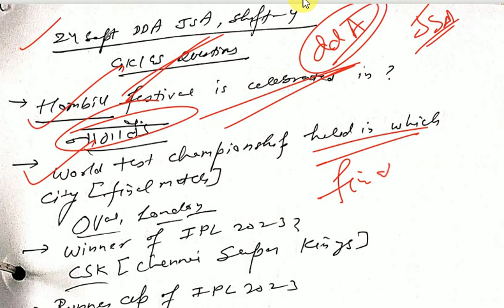DDA JSA 24 SEPTEMBER SHIFT 4 ANALYSIS // DDA JSA EXAM GK GS ANSWERS // 24/9/2023 DDA JSA PAPER